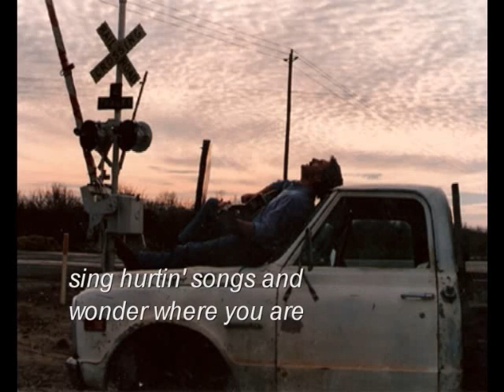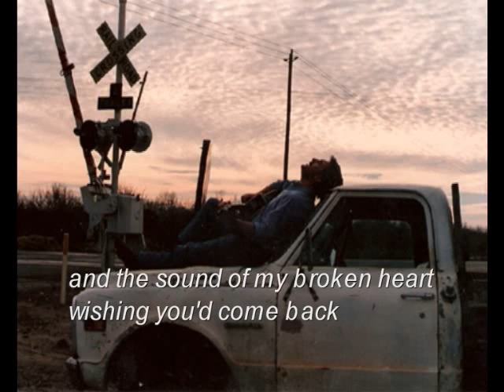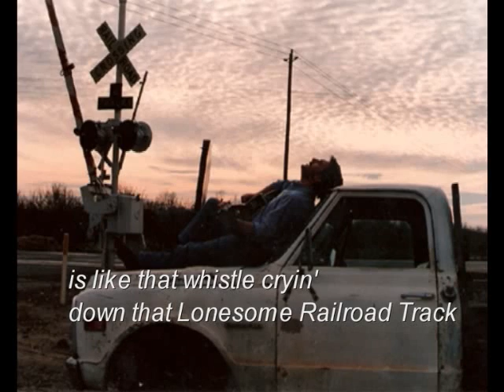Lonesome Railroad Track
I sit on my old Chevy truck and play my old guitar. Sing hurtin' songs and wonder where you are. And the sound of my broken heart wishing you'd come back is like that whistle cryin' down that Lonesome Railroad Track.